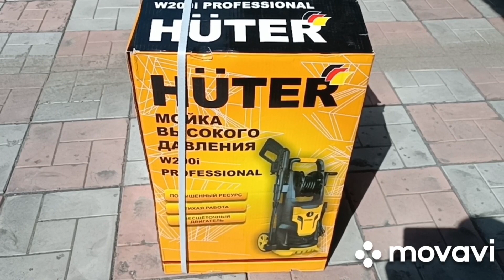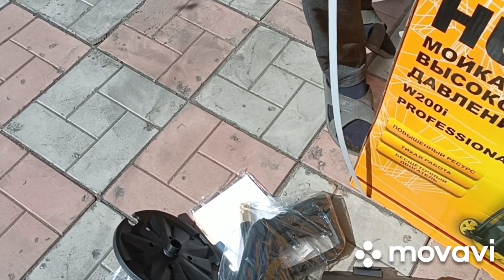МОЙКА ВЫСОКОГО ДАВЛЕНИЯ HÜTER / РАСПАКОВКА / ТЕСТИРОВАНИЕ МИНИМОЙКИ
Сегодня приобрели в интернет - магазине Мойку высокого давления. Мойка высокого давления Hüter W200i PROFESSIONAL предназначена для мойки велосипедов, транспортных средств, авто и мототехники, фасадов зданий, дорожек, садовых принадлежностей. Мойки Hüter обладают большим ресурсом благодаря надёжному электродвигателю и алюминиевой помпе.
Характеристики:
Производитель - Hüter  Германия
Мощность - 2500 Вт
Максимальное давление в системе- 200 бар (20 МПа)
Рабочее давление -135 бар
Рабочий расход воды - 430 л/ч
Рабочее давление - 135 бар (13,5 МПа)
Максимальная температура воды - 50°С
Напряжение питающей сети 220-230В, ~50 Гц
Габариты упаковки - 0.431 × 0.431 × 0.431 м